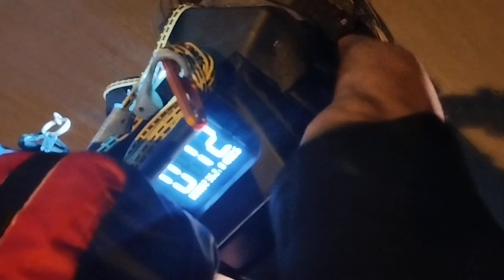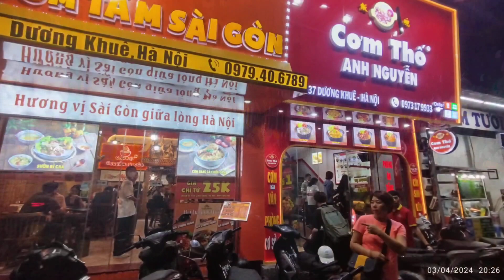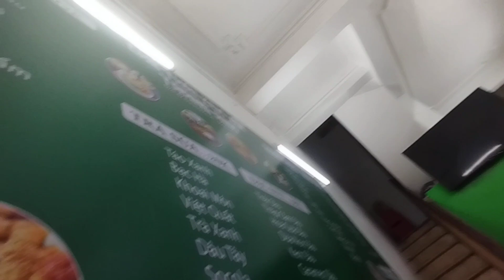Driven BangGioc- Hanoi, Leg 3(start),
364km with transfers